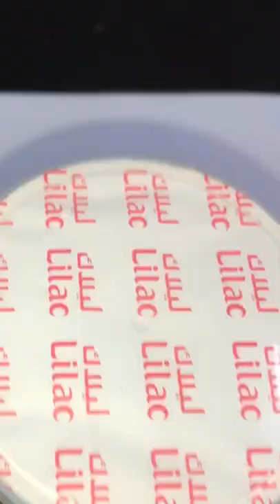Lilac Potato CHips_oriental Jacker potato Crisps Tomato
, 160 gm Lil
Oriental Jacker Potato Crisps Tomato